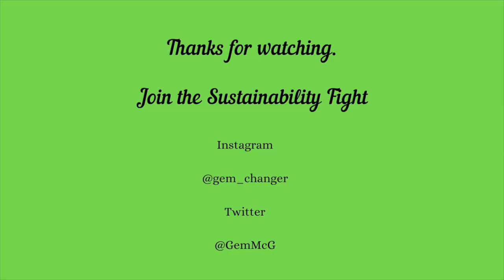Going VEGAN for BEGINNERS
Hi everyone, Grace here.  Today I wanted to talk about going vegan for beginners.  This lifestyle has really grown in popularity but is veganism good or bad?  Veganism has pros and cons to it, so it is not that black and white.  In many ways, it helps animals because it doesn’t hurt animals.  Also, as a vegan, you produce less plastic pollution, which is important because you are buying more whole foods.  Veganism isn’t gross; it is important and is becoming more global.  However, there are many levels of being vegan.  And that is what I am going to discuss today.  Also, have you ever thought about becoming vegan?

The History

Pros and Cons of Veganism

Am I vegan?

My Thoughts